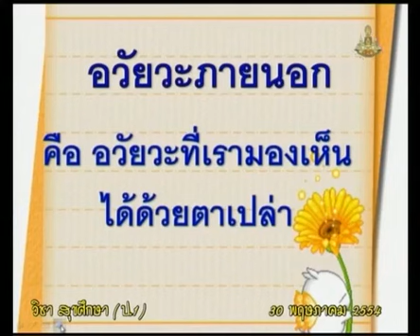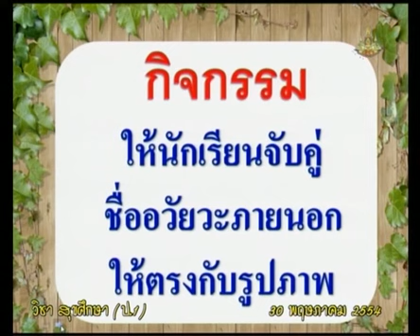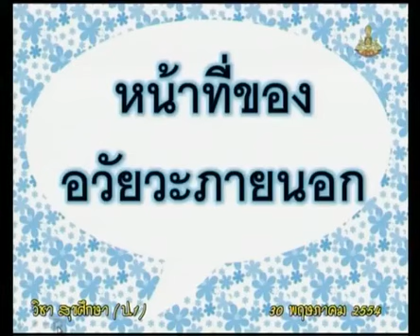005+heap1+dltv54+540530+B+กิจกรรม ใบงานร่างกายของเรา+ร่างกายของเรา, ฟันของเรา+ตัวเรา+คาบที่ 2/4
005+heap1+dltv54+540530+B+กิจกรรม ใบงานร่างกายของเรา+ร่างกายของเรา, ฟันของเรา+ตัวเรา+คาบที่ 2/4

ใบความรู้ ตัวเรา (1หน้า)
ใบความรู้ ตัวเรา (4หน้า)
update Wednesday 20 February 2562+1549
kkkk

2 in the bank searching type "ประชุม แรงกสิกรณ์" or prachoom rangkasikorn
3 click left on the name "ประชุม แรงกสิกรณ์" or prachoom rangkasikorn
4 click on playlist ,choose playlist that you want to know and playload
6. If you see that there are useful, please share continute,sir.

1 เปิดเว็บ youtube.com
2 ที่ช่องค้นหาพิมพ์ ประชุม แรงกสิกรณ์ หรือ prachoom rangkasikorn
3 คลิกซ้ายบน  ประชุม แรงกสิกรณ์ หรือ prachoom rangkasikorn
4 ออบชั่น เพลย์ลิสต์ เลือกเพลย์ลิสต์ที่ท่านสนใจ และเพลย์โหลด
5 ขอบคุณที่ติดตามชมและให้ข้อติชม มีความสุขกับการเรียนรู้กันทั้ง บ้าน วัด โรงเรียน
6 ถ้าเห็นว่ามีประโยชน์ กรุณาแชร์ต่อไปครับ

update Wednesday 20 February 2562+1541